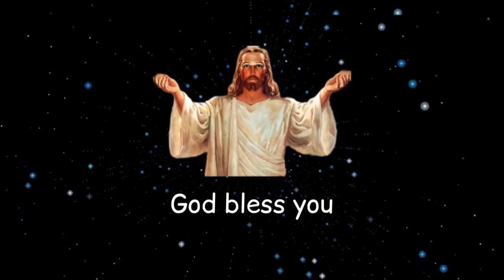Sunday Worship 22-01-2023, Theme: Unity in faith and action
Scriptures

Psalms-53,
Joshua-3:9-17,
Acts-9:20-25,
St.Mark-1:21-34.